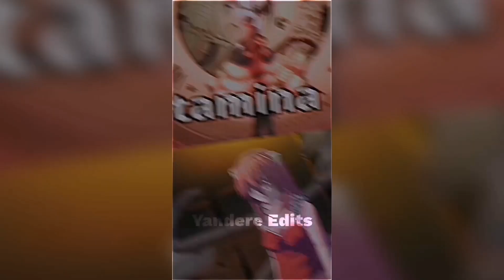Kurumi vs Lucy | Yuno Gasai vs Ayanokoji | Who is strongest